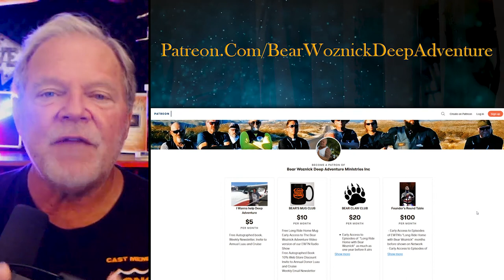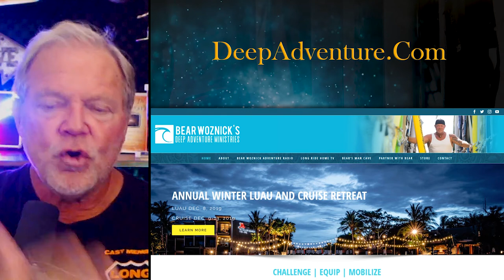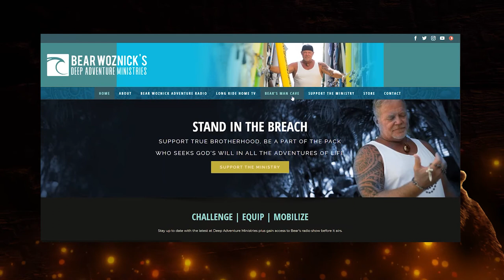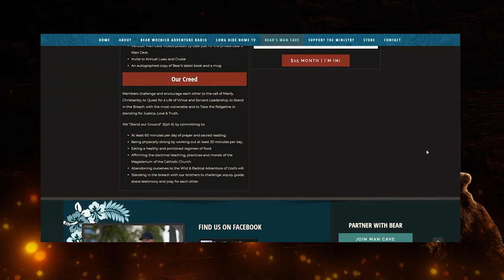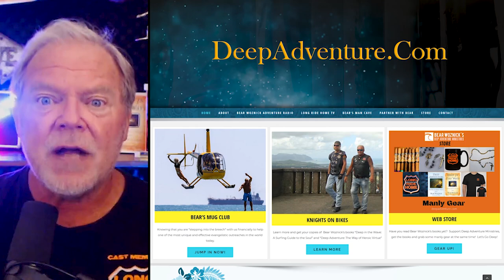BWA477 Dr. Peter Kreeft Using Philosophy & Scripture to Answer Atheism | The Bear Woznick Adventure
As atheism spreads its wings of darkness, as the crow that attacks the dove with more and more boldness, the Children of the Light must shine out as lights to be his witnesses. As Peter said, we must have a REASON for our faith. Society has begun to use all kinds of ways to try and strip the world of the existence of God. We know better. Atheists can never accomplish their mission but we must not allow them to misguide the next generation. We MUST stand in the breech.